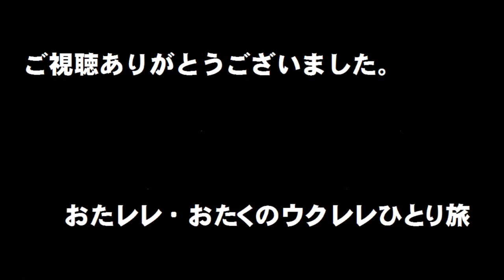劇場版 エースをねらえ！「まぶしい季節に」ギターと歌（すいません！これほんとダメなので改訂版を出しました）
［2023/02/08訂正］「C若いF日にはGなぜEmかF回りDm道G迷いEm道」「若Emさに恥じらAmい夢AをA7もとめてDmさあG7たびだちのCとき」にしてください。訂正版も上げました。（訂正以上）
原曲キーＡ♭。少年探偵団さんが高音を情感たっぷりに響かせて歌っています。おたレレはいつものＣ。青春を思い出して、挫折したギターで歌ってみました。
「どうせテニスを続けるなら私、お蝶夫人のように、なりたい！」
ギター：Morris MV-701TS（高校んときハードケース付き3万円）
カメラ：iPhone 8 plus
マイク：ZOOM iQ7